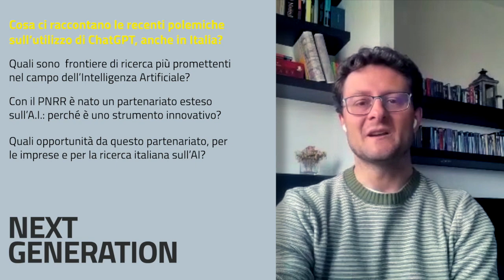Nicola Gatti (PoliMI): “Con FAIR un salto di qualità nella ricerca sull’Intelligenza Artificiale”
Dalla sospensione di ChatGPT da parte del Garante della Privacy alle competenze del mondo della ricerca, l’Intelligenza Artificiale è sempre più protagonista anche nel nostro Paese.

Ora poi l’Italia ha l’occasione di sperimentare un nuovo approccio allo studio delle applicazioni dell’A.I. grazie a FAIR - Future Artificial Intelligence Research, il partenariato esteso - finanziato con 114,5 milioni di euro dal MUR nell’ambito del PNRR - che promette di coinvolgere anche grandi e piccole imprese.

Cos’è FAIR e come può segnare un punto di svolta lo racconta in questa video intervista Nicola Gatti, Docente di Computer Science e Intelligenza Artificiale al Dipartimento di Elettronica, Informazione e Bioingegneria del Politenico di Milano, Codirettore dell’Osservatorio Intelligenza Artificiale del PoliMi e coordinatore dello Spoke 4 di FAIR, dunque di uno dei 10 soggetti protagonisti dell’iniziativa.

Gatti spiega anche cosa raccontano le recenti polemiche su ChatGPT (tool su cui il Politecnico promuove un incontro pubblico il 26/5, “Myths and Risks of ChatGPT and Generative AI”) e quali sono le applicazioni dell’Intelligenza Artificiale su cui puntare: applicazioni in grado di far crescere il PIL mondiale del 15%.